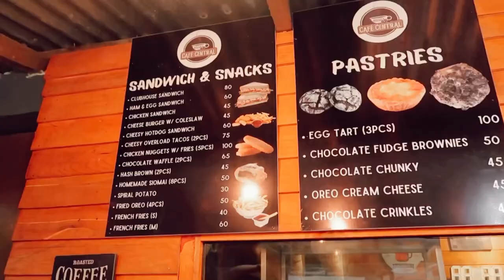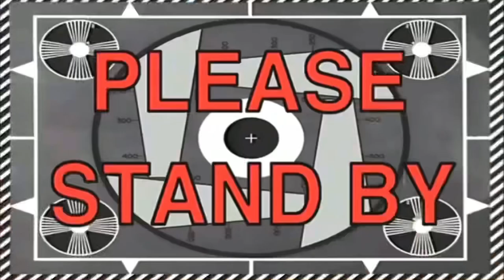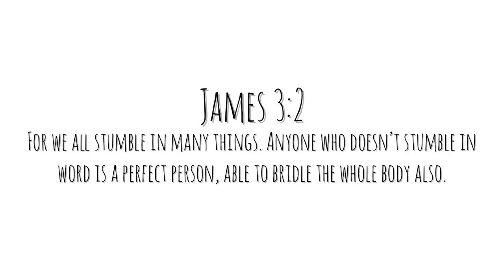FOOD TRIP ULIT W/ CARZETH! 😍 (ANG TABA NA NILA! 😂)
Sarap ng foods nila! 🥰

BIGO ID: kristelorsal
LYKA: kristelorsal